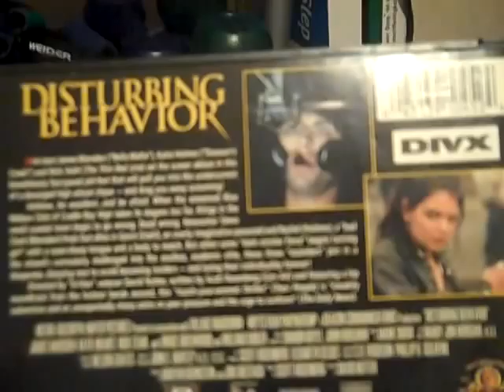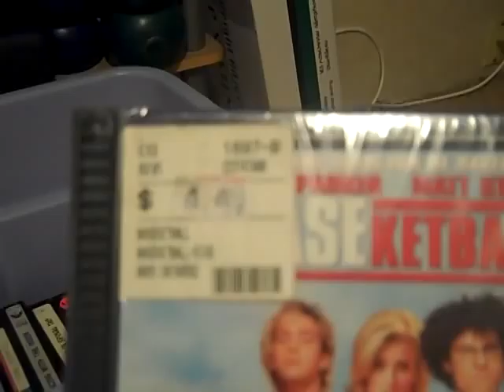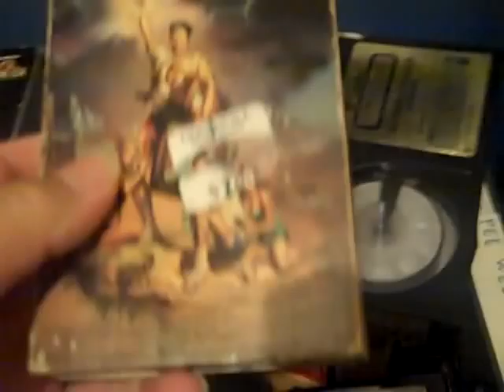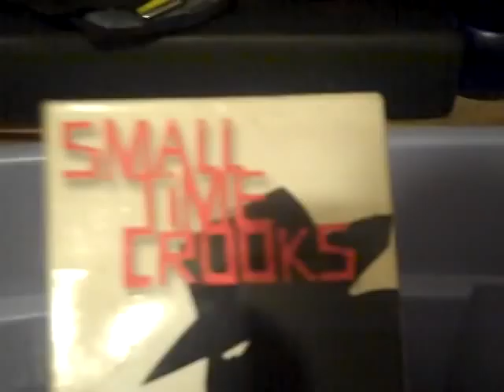BETA VIDEO SCORE # 1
Here is a video of a group of beta tapes i picked up today from a guy on craigslist absolutely free!! i was totally shocked by how many were actually there. the guy was telling me 40 but there are a whole lot more. also i say holy crap about 4 times. i went a little overboard. but i was still getting over the excitement.